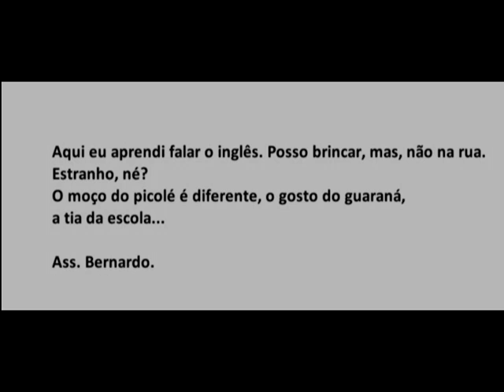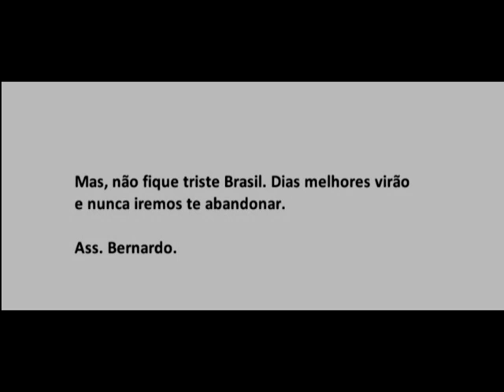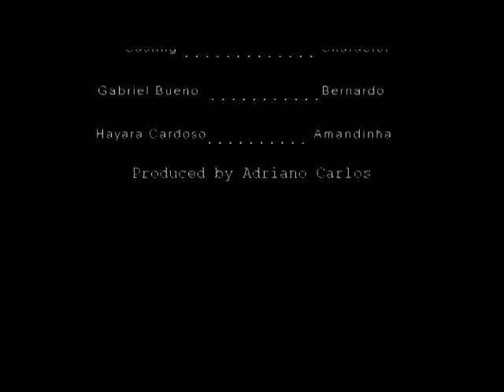Eu Te Amo Meu Brasil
This is a short film regarding of  two immigrants friends living in US and that still love the beautiful country Brazil. Short film made for Brazil Talent Competition.